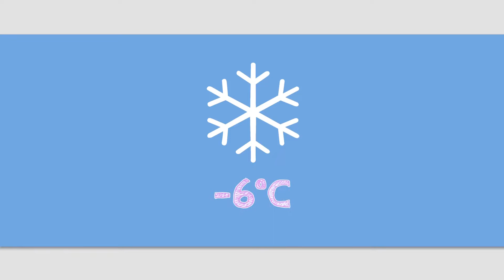Here Comes The Snow!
WINTER IS HERE! The snow has returned for another year of fun!